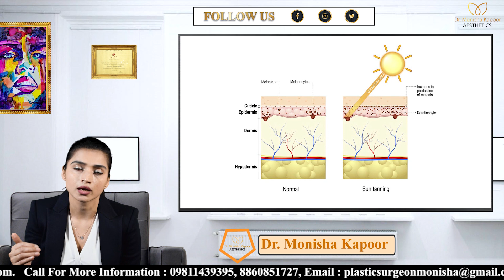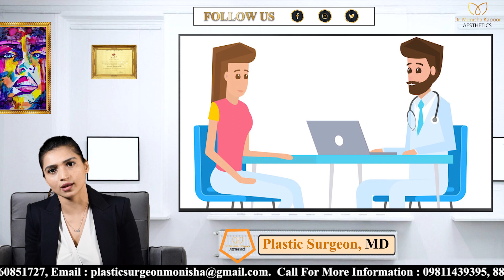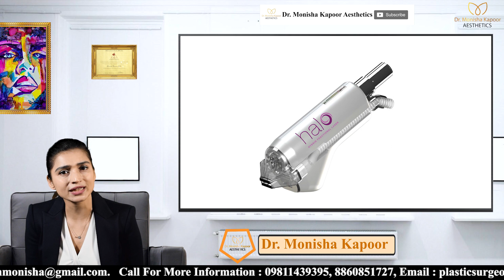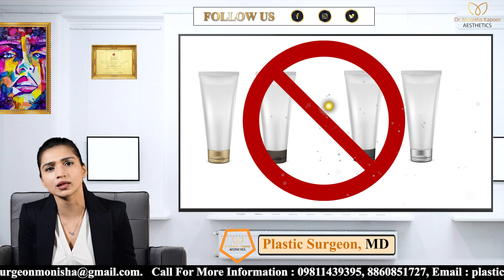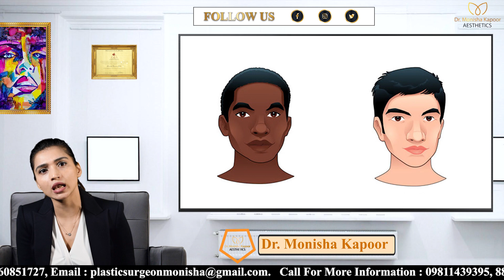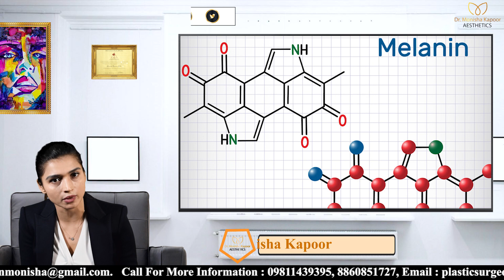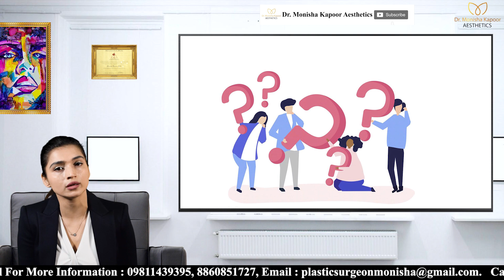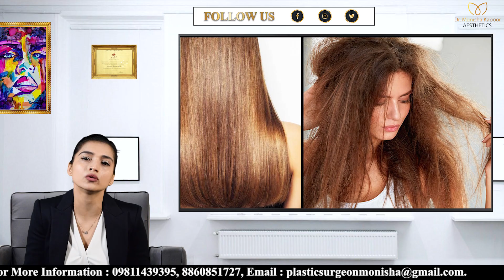Fair, But Not So Lovely | India's Obsession With Skin Whitening | Dr Monisha Kapoor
Skin colour matters because we are a visual species and we respond to one another based on the way we physically present. Add to that the “like belongs with like” beliefs most people harbour, and the race-based prejudices human beings have attached to certain skin colours, and we come to present-day society, where skin colour becomes a loaded signifier of identity and value. In India in particular, where we have an extremely diverse population, race still matters, but colour matters, too.

Normal skin contains cells called melanocytes. These cells produce melanin, the substance that gives skin its colour. Skin with too much melanin is called hyperpigmented skin.
Skin with too little melanin is called hypopigmented. Skin with no melanin at all is called depigmented.
Pale skin areas are due to too little melanin or underactive melanocytes. Darker areas of skin (or an area that tans more easily) occurs when you have more melanin or overactive melanocytes.
Bronzing of the skin may sometimes be mistaken for a suntan. This skin discolouration often develops slowly, starting at the elbows, knuckles, and knees and spreading from there. Bronzing may also be seen on the soles of the feet and the palms of the hands. The bronze colour can range from light to dark (in fair-skinned people) with the degree of darkness due to the underlying cause.

Visit Dr Monisha Kapoor Aesthetics to get a better understating & expert advice.